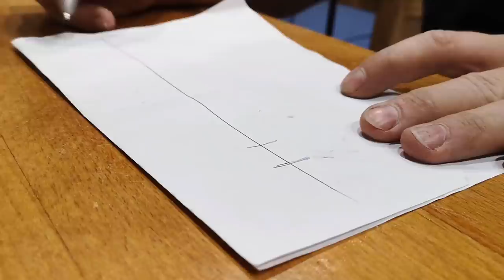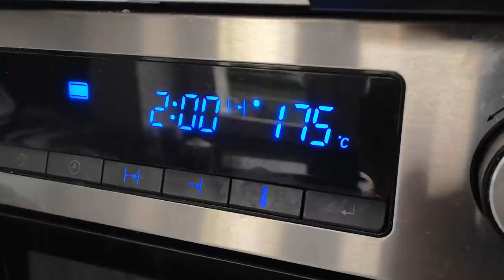017 Marking knife for woodworking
I need a marking knife so it's time to build one.
It is my begining in woodturning so be forgiving.. If you have any advices or if i do something wrong let me know in comments.

To build this tool i used boxwood, brass and piece of an old plane blade. The finish on the wood is Tru Oil.

If you have any questions just write a comment.